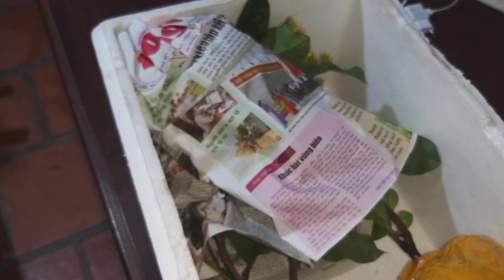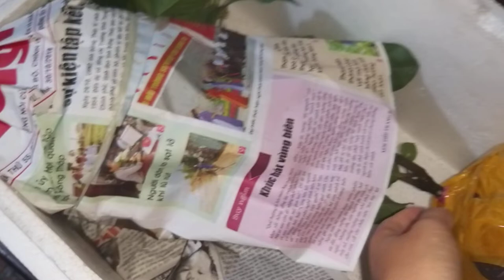2 cây bông trang mỹ vàng giao cho khách ở Quãng Nam bằng xe Phương Trang | Nguyễn Trang TV